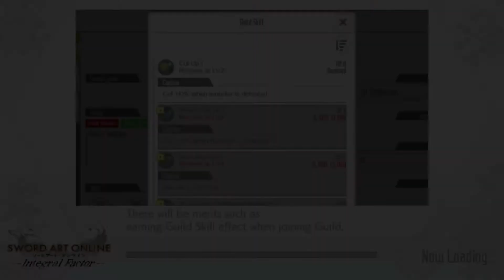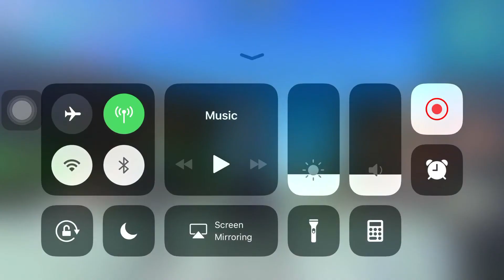[Event] Ticket Collection Dungeon [Beginner] Sword Art Online Integral [SAO IF]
New [Event] Ticket Collection Dungeon [Beginner] Sword Art Online Integral [SAO IF]